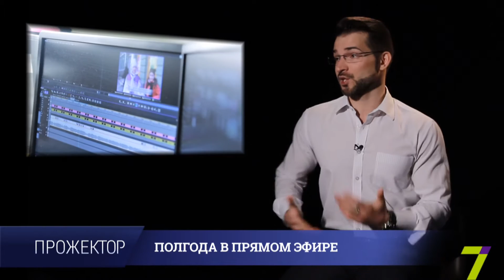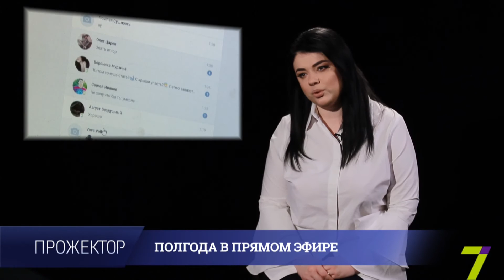Прожектор. Полгода в прямом эфире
Каждый новый эфир ток-шоу – это шанс что-то изменить. Ведь «Прожектор» выделяет самую острую, самую болезненную тему, чтобы о ней предупредить как можно больше людей. Чтобы это стало возможным вся команда хард ток-шоу Прожектор проделывает колоссальную работу. Ещё задолго до того, как ведущий переступит порог этой студии и объявит начало эфира.